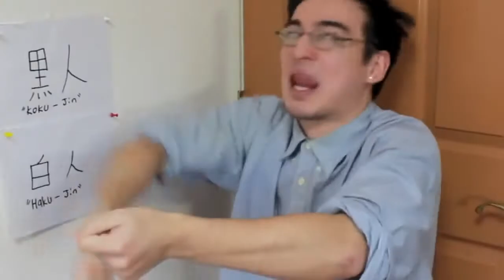TRUTH REVEALED MICHEL JACKSON IS ...